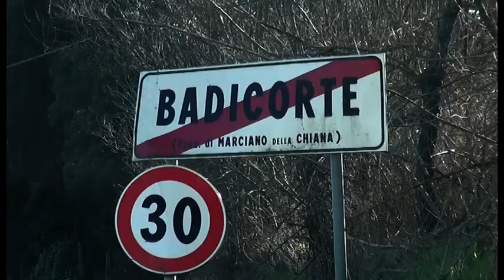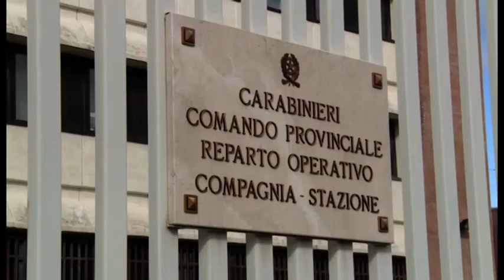Rapine dei finti carabinieri: è ancora caccia alla banda